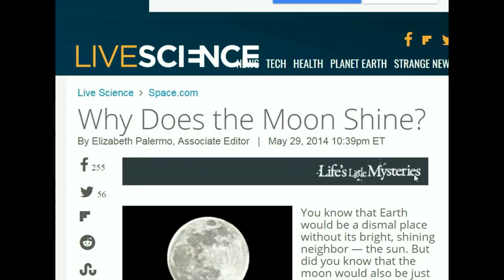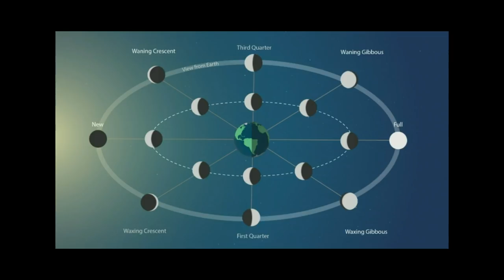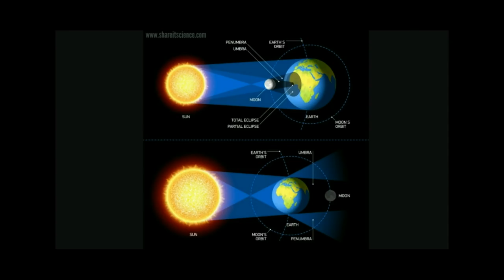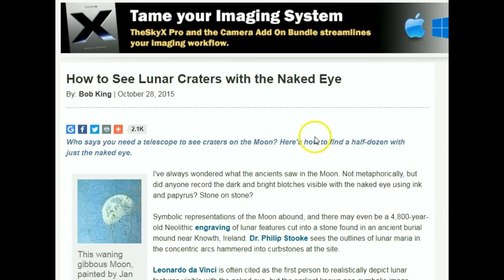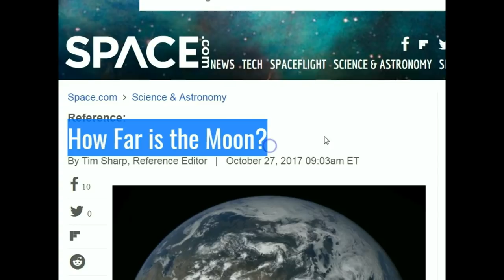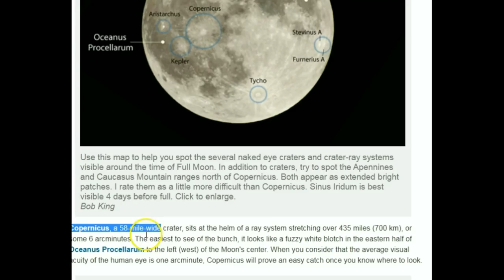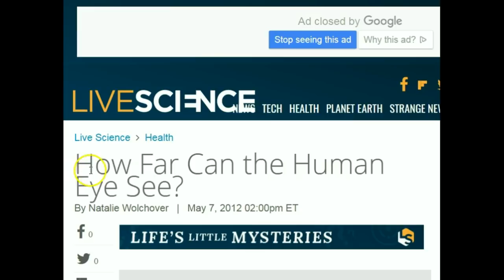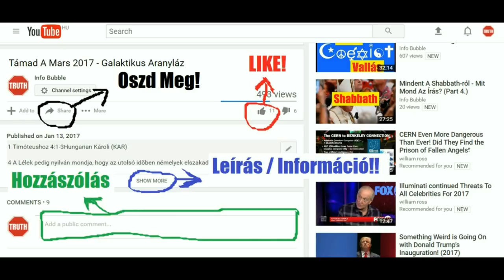Lapos Föld És A TeliHold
INFO BUBBLE ON FACEBOOK:
SKYPE: Info Bubble
SHALOM ÉS HALLELUYAH!

Ez 28:12 Embernek fia! kezdj gyászéneket Tírus királyáról, és mondd neki: Így szól YAHUAH ELOHIM: Te valál az arányosság pecsétgyűrűje, teljes bölcsességgel, tökéletes szépségben.
Ez 28:13 Édenben, ELOHIM kertjében voltál; rakva valál mindenféle drágakövekkel: karniollal, topázzal és jáspissal, társiskővel és onixxal, berillussal, zafírral, gránáttal és smaragddal; [és] karikáid mesterkézzel és mélyedéseid aranyból készültek ama napon, melyen teremtetél.
Ez 28:14 Valál felkent oltalmazó kerub; és [úgy] állattalak téged, hogy ELOHIM szent hegyén valál, tüzes kövek közt jártál.
Ez 28:15 Feddhetetlen valál utaidban attól a naptól fogva, melyen teremtetél, míg gonoszság nem találtaték benned.
Ez 28:16 Kereskedésed bősége miatt belsőd erőszakossággal telt meg és vétkezél; azért levetélek téged ELOHIM hegyéről, és elvesztélek, te oltalmazó kerub, a tüzes kövek közül.
Ez 28:17 Szíved felfuvalkodott szépséged miatt; megrontottad bölcsességedet fényességedben; a földre vetettelek királyok előtt, adtalak szemük gyönyörűségére.
Ez 28:18 Vétkeid sokaságával kereskedésed hamisságában megfertőztetted szenthelyeidet; azért tüzet hoztam ki belsődből, ez emésztett meg téged; és tevélek hamuvá a földön mindenek láttára, akik reád néznek.
Ez 28:19 Mindnyájan, akik ismertek a népek közt, elborzadnak miattad; rémségessé lettél, s többé örökké nem leszel!

2Móz 28:15 Azután csináld meg az ítéletnek hósenét mestermunkával; úgy csináld mint az efódot csináltad: aranyból, kék, és bíborpiros, és karmazsinszínű, és sodrott lenből csináld azt.
2Móz 28:16 Négyszögű legyen, kétrétű, egy arasznyi hosszú és egy arasznyi széles.
2Móz 28:17 És foglalj abba befoglalni való köveket; négy sor követ, ilyen sorban: szárdiusz, topáz és smaragd; ez az első sor.
2Móz 28:18 A második sor pedig: karbunkulus, zafír és gyémánt.
2Móz 28:19 A harmadik sor: jácint, agát és amethiszt.
2Móz 28:20 A negyedik sor: krizolith, ónix és jáspis; arany boglárokba legyenek foglalva.

2Móz 28:15 Készítsd el az ítélet tudakolóját is: műszövő munkával, a vállravaló szövésének módjára, aranyból, kék, bíbor és kétszer festett karmazsin színű fonalból és sodrott lenből.
2Móz 28:16 Négyzetalakú legyen és kétrétű, hosszában is, széltében is egy-egy arasznyi méretű.
2Móz 28:17 Ebbe aztán foglalj négy sor drágakövet: az első sorban karneol, topáz és smaragd legyen